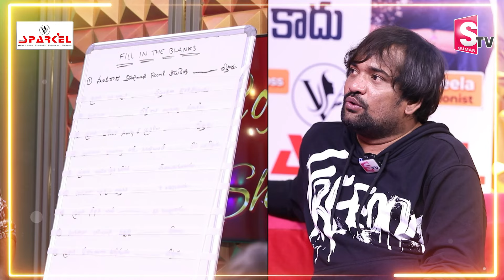PunchPrasad & Nookaraju With ShobhaShetty Special ShowPROMO | Coffee With Shobha@sumantvrajahmundry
Watch►PunchPrasad & Nookaraju With ShobhaShetty Special ShowPROMO | Coffee With Shobha @sumantvrajahmundry